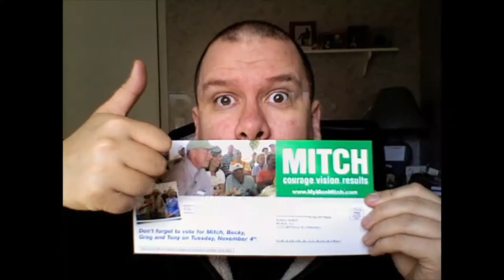The Canon EOS 7D D.S.L.R. Camera is awesome...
8-5-2018 A.D.

U.S.A.

K9RMR